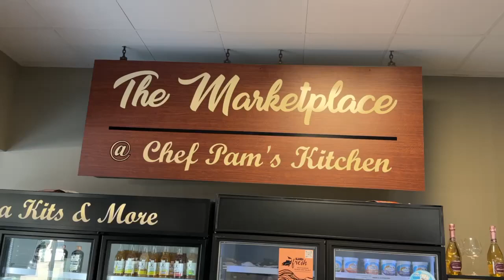He goes by Chef John now! Check out John's culinary skills on this weeks episode in Waukesha, WI!